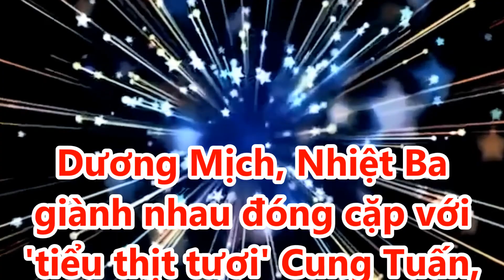Dương Mịch, Nhiệt Ba giành nhau đóng cặp với 'tiểu' Cung Tuấn, tình chị em có chắc bền lâu?